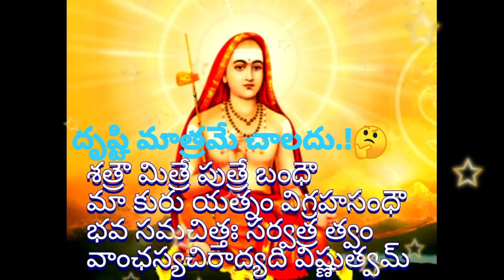దృష్టి మాత్రమే చాలదు.!🤔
సమ సమాజం.!🏵️

మానవాళి అంతా ఒక కుటుంబం. ఈ కుటుంబంలోని ప్రతి ఒక్కరికీ సహజసిద్ధమైన గౌరవం..సమానమైన గుర్తింపు శాశ్వతమైన హక్కులు ఉన్నాయి. వీటిని అందరూ సరిగా గుర్తించి నడుచుకుంటే ప్రపంచంలో స్వేచ్ఛ..సమానత్వం... న్యాయం..శాంతికి అది ఆలవాలం అవుతుంది.!.

మానవ హక్కుల పట్ల నిర్లక్ష్యం..తిరస్కారాలు..క్రూరమైన దుష్కృత్యాలు ...ఇవి మానవాళి అంతరాత్మకు గాయం చేస్తున్నాయి. భావప్రకటనా స్వేచ్ఛ..తమ తమ విశ్వాసాల విషయంలో స్వేచ్ఛ ..భయం నుంచి,లేమి నుంచి విముక్తిని పొందే స్వేచ్ఛఉన్న గొప్ప ప్రపంచాన్ని ఆవిష్కరించుకోవడం ప్రజలందరి అత్యున్నత ఆకాంక్ష కావాలి.!

ఈ కలను సంపూర్ణంగా సాకారం చేసుకోవడానికి ఈ సమానత్వ హక్కులను...స్వేచ్చ...స్వాతంత్ర్యాలను ఉమ్మడిగా అందరూ అర్థం చేసుకోవటం సమ సమాజ శ్రేయస్సుకు అత్యంత ఆవశ్యకం.!
ప్రతి వ్యక్తీ...సమాజంలోని ప్రతి ఒక్కరి పట్ల సమ భావంతో ఉంటూ.. ఈ హక్కులు...స్వాతంత్ర్యాల పట్ల గౌరవాన్ని పెంపొందించటానికి కృషి చేయాలి.!

మనుషులందరికీ పుట్టుకతోనే స్వేచ్ఛ... సమానత్వం లభిస్తాయి. గౌరవం..హక్కుల విషయంలో అందరూ సమానులే.!మనుషులందరికీ సొంత ఆలోచన...అంతః చేతన ఉంటాయి. ఒకరితో మరొకరు సోదరభావంతో మెలగాలి.!

అన్ని హక్కులూ..స్వేచ్ఛలూ ప్రతి ఒక్కరికీ ఉంటాయి. జాతి.. రంగు.. లింగం..భాష...మతం లాంటి అంశాల ప్రాతిపదికగాగాని..రాజకీయ నేపథ్యంవల్లగాని... భిన్నాభిప్రాయం వల్లగాని..జాతీయ లేదా సామాజిక మూలాలవల్లగాని...సంపదలో వ్యత్యాసాలవల్లగాని... పుట్టుక లేదా ఇతర ప్రాతిపదికల వల్లగాని వివక్ష అనేది చూపడానికి వీల్లేదు.!

జీవించే హక్కు...స్వేచ్ఛా హక్కు...స్వీయ భద్రతా హక్కు ప్రతి మనిషికీ ఉంటాయి. ఎవ్వరినీ బానిసగా భావించ రాదు. బానిసత్వ భావన...బానిస వ్యాపారాన్ని అన్ని రూపాల్లో నిషేధించాలి.

ఎవ్వరినీ చిత్రహింసలకు గురిచేయరాదు. ఎవ్వరినీ క్రూరమైన..అమానవీయమైన...అవమానకరమైన శిక్షకు గురిచేయరాదు.
ప్రతి చోట చట్టం ముందు వ్యక్తిగా గుర్తింపు పొందే హక్కు ప్రతి ఒక్కరికీ ఉంది. చట్టం ముందు అందరూ సమానులే.!

సమ భావనతో సమిష్టిగా అందరూ సాగితే సర్వోన్నత సమాజం సాక్షాత్కరిస్తుంది.!